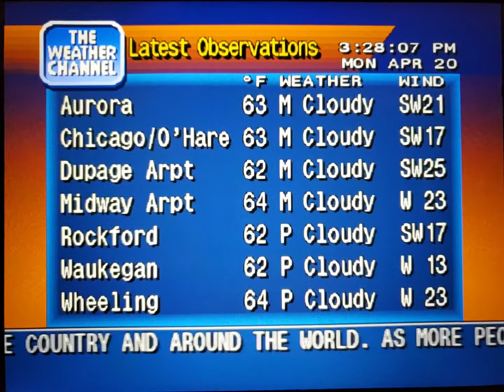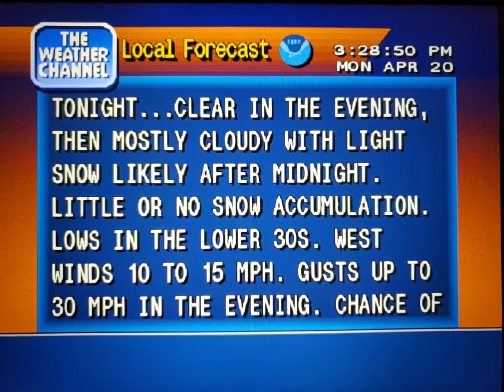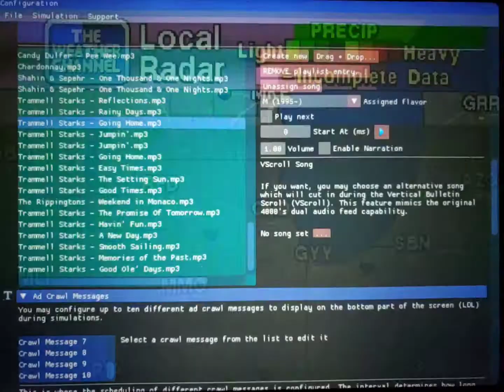WeatherStar 4000 Simulator Apr. 20, 2020(1)